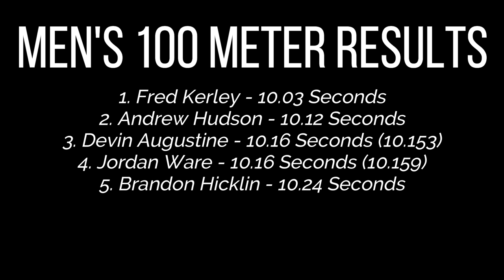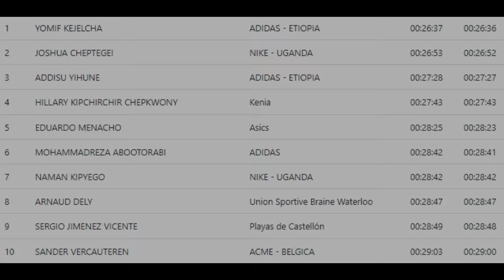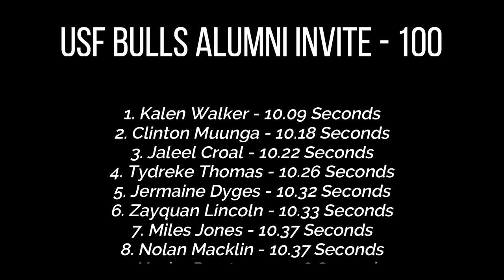Nobody Was Even Close... || Kalen Walker Drops World's Fastest 100 Meter Time In 2024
He just threw down.